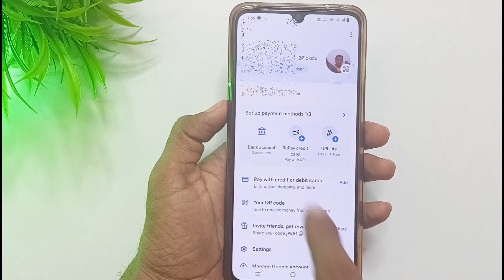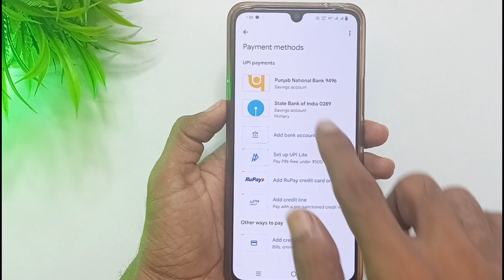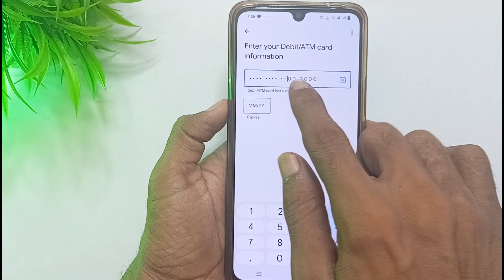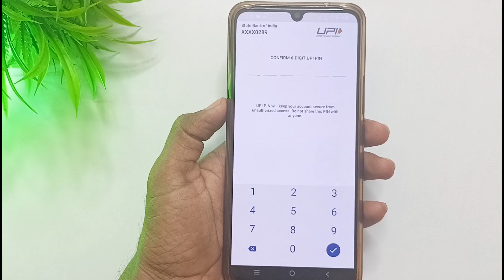google pay upi pin bhul gye kya kare | How to reset upi pin in google pay